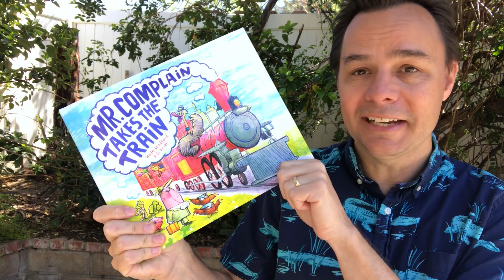How "NO" Helps Authors [What Am I Working On? Wednesday, April 7th 2021] New Book COVER REVEAL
I talk about how I handle rejection as an author, and basically how I would much rather receive a definitive NO rather than no response at all. "NO" helps me move onto the next project. Speaking of which...

I'm writing a new picture book while I continue to celebrate (and shamelessly plug) the release of MR. COMPLAIN TAKES THE TRAIN.

Some not-so-good news, and some pretty-good news... And I reveal the cover of my soon-to-be-released picture book: There's a Dodo on the Wedding Cake!